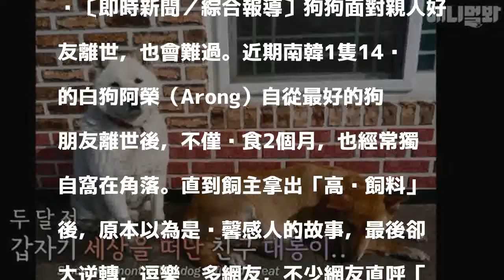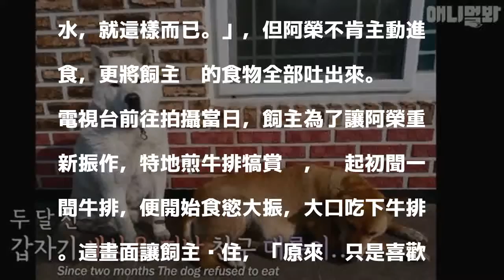難捨友逝、狗絕食2個月 直到主人拿出這個...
〔即時新聞／綜合報導〕狗狗面對親人好友離世，也會難過。近期南韓1隻14歲的白狗阿榮（Arong）自從最好的狗朋友離世後，不僅絕食2個月，也經常獨自窩在角落。直到飼主拿出「高檔飼料」後，原本以為是溫馨感人的故事，最後卻大逆轉，逗樂眾多網友，不少網友直呼「眼淚還來啊」。

發表評論評論如下。